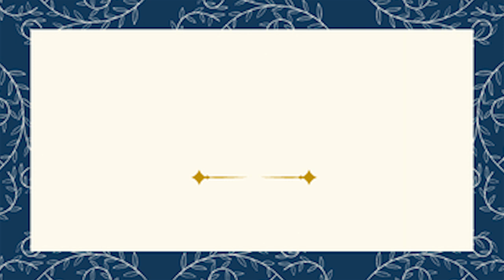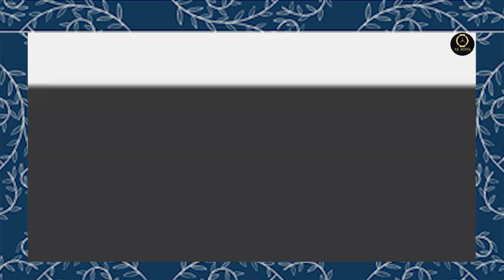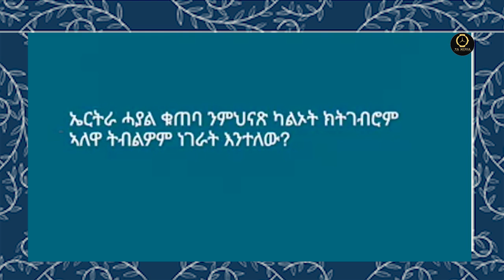ቁጠባ ኤርትራ ህልው ቁጠባ ኤርትራን መጻኢ ኣመታቱን ዝድህስስ ምስ ምሁራን ቁጠባ፡ ክኢላታትን ኣውፈርትን ዝተኻየደ ዘተ 2 september 2021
News&Politics ኢሰያስ ኩናት እዩ ዘፈትው by Eritrean entertainment comedies, Dramas, movie, film and music video clips for you. Enjoy! eri embaba Sebhat Efrem Asmara​AsmaraERITRAN​#
Latest habesha Movie, Music, Comedy Drama. || ሓደሽቲ ቪድዮ ንምርኣይ ሰብስክራይብ ግበሩ::